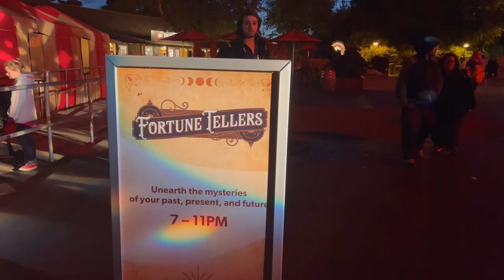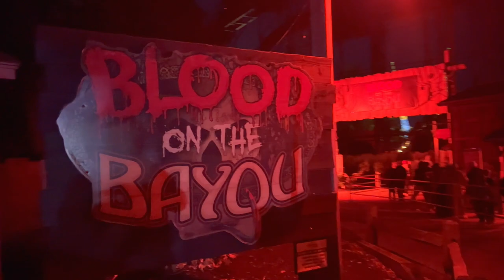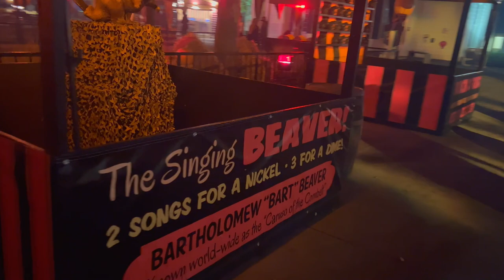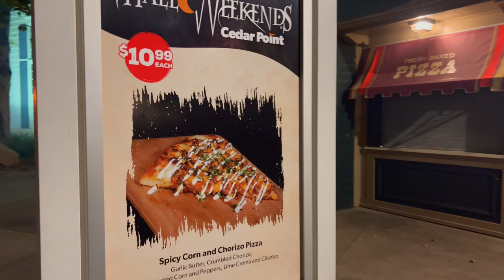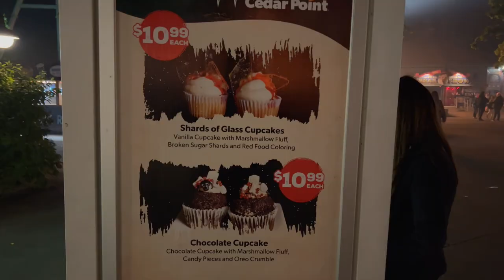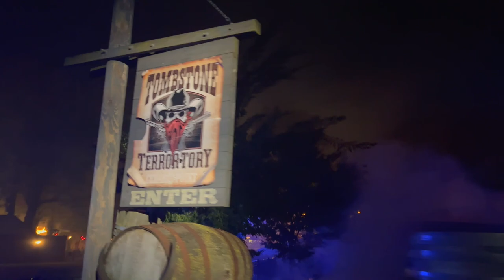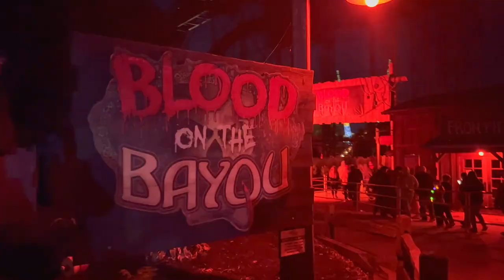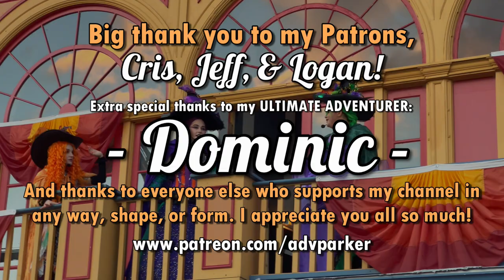HalloWeekends at Cedar Point | Vlog & Review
In this adventure, we return to Cedar Point, and this time we're checking out their Halloween event: HalloWeekends! Along the way, we explore all of the haunts and scare zones, meet a hilarious trio of witches, try some yummy fall treats like the S'mores Chocolate Fudge, and marvel at the jack-o-lanterns and Halloween decorations scattered throughout the park. This is one fun and spooky adventure you won't want to miss! Of course, we'll wrap everything up with my overall HalloWeekends review.

LAND ACKNOWLEDGEMENT:
Cedar Point and the city of Sandusky, OH are situated on the traditional and treaty lands of the Kaskaskia, Erie, and Myaamia first nations peoples.

0:00 Introduction
1:20 S'more Chocolate Fudge - French Quarter Confectionary
1:54 The Point's Decked Out for Halloween
2:41 Witch, Please!
3:29 The First Spooks
4:02 A Halloween Ride on Rougarou
4:52 The Fangtastics
6:10 SCARE ZONE: Banished
7:16 SCARE ZONE: Blood on the Bayou
8:59 MAZE: Salughter House
9:46 SCARE ZONE: Harvest Fear
10:49 Midnight Maverick
11:06 MAZE: Fearground Freakshow
13:04 SCARE ZONE: Cornstalkers II: Revenge of the Pumpkin Heads
15:53 Food Fails
16:37 MAZE: Bloodbath
17:27 Steel Vengeance Screams
19:01 SCARE ZONE: Tombstone Terror-tory
19:51 Pumpkin Hollow
21:36 MAZE: The Haunting of Eerie Estate
22:59 Thai Chicken Tenders and the Graveyard of Past Attractions
23:21 HalloWeekends Review
25:51 Outro